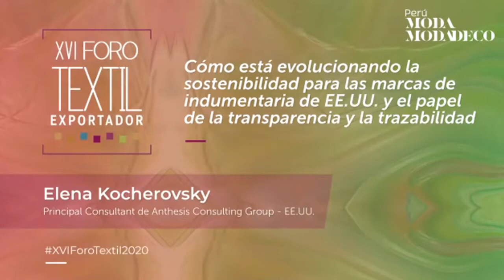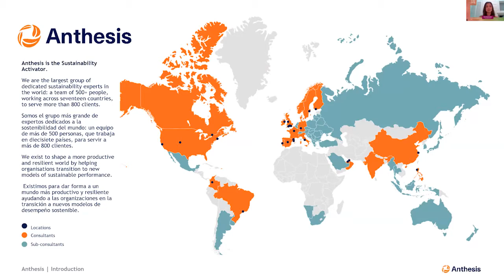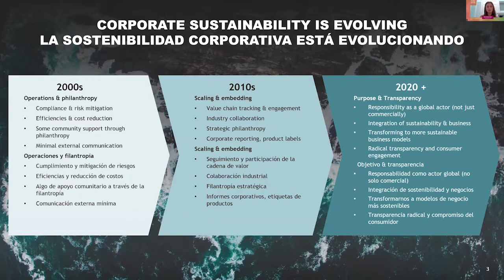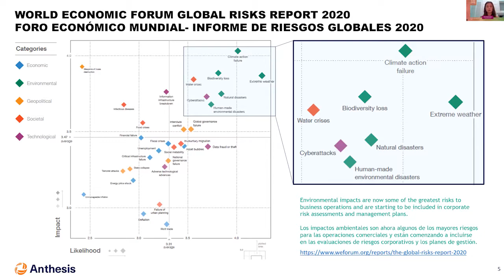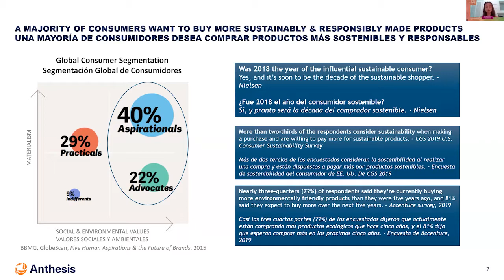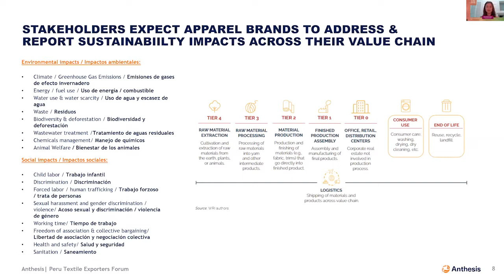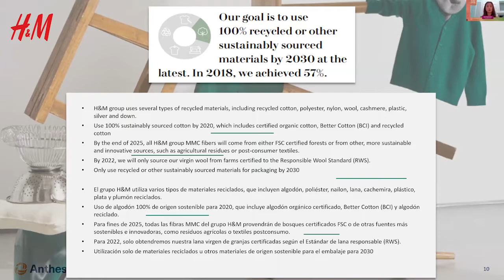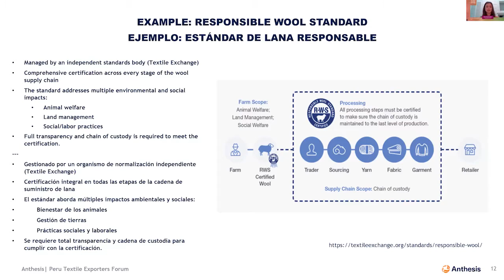Foro Feel & Live Sustainable Anthesis Elena Kocherovsky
Gracias por ser parte de Perú Moda & Perú Moda Deco 2020

Sigue disfrutando de lo mejor de nuestras ponencias del foro virtual "Feel and Live Sustainable"